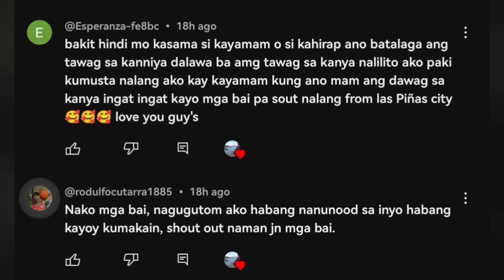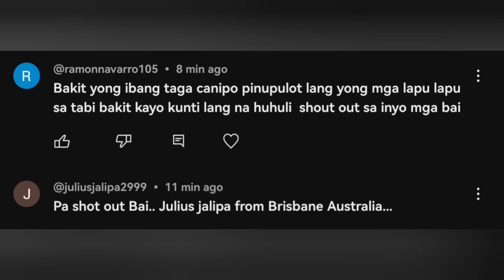HULI PRANK SA LAOT | namigay kami ng sakong bigas sa laot at magulat kayo sa kita nila maghapon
pamimigay Ng Bigas sa laot para sa mga maliliit na mangingisda.